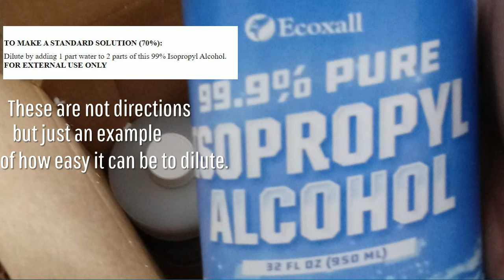Isopropyl alcohol 99% Review - Amazon Ecoxall Purchase Review - How good was it..?